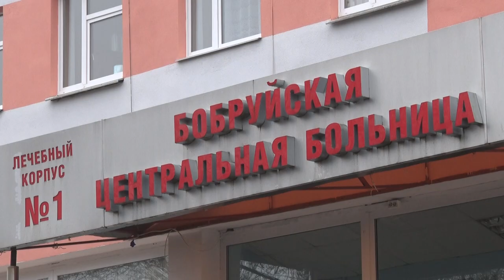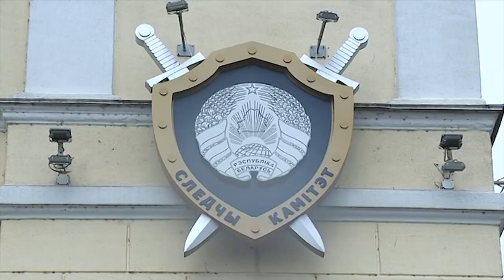Рабочие в реанимации!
Накануне в мастерской одного из предприятий города на рабочих обрушился металлический стеллаж.